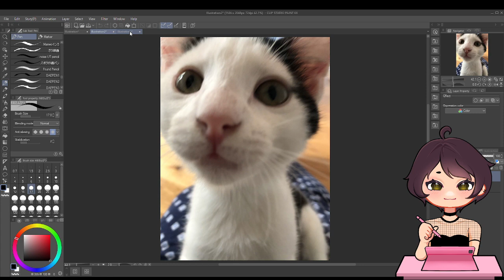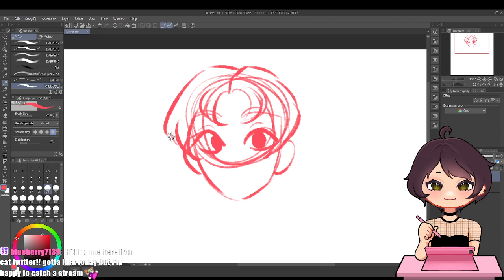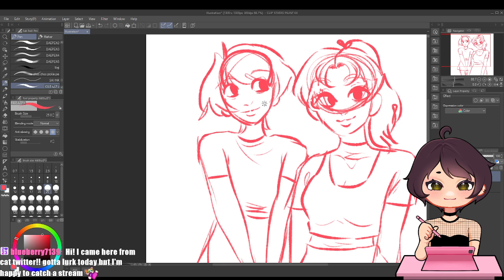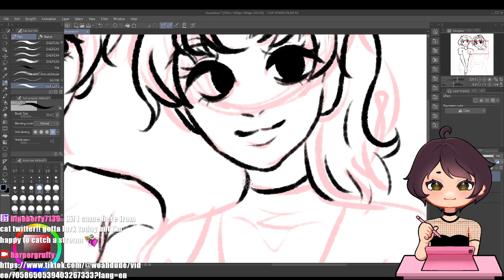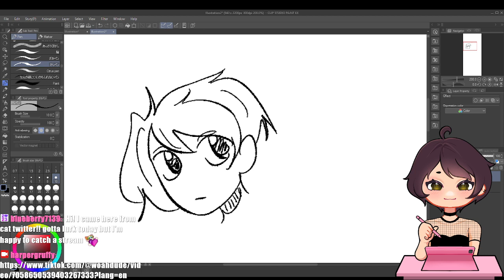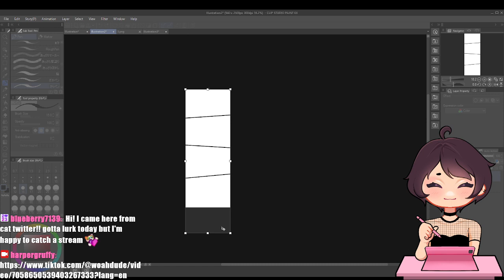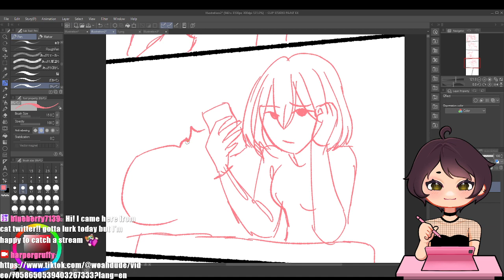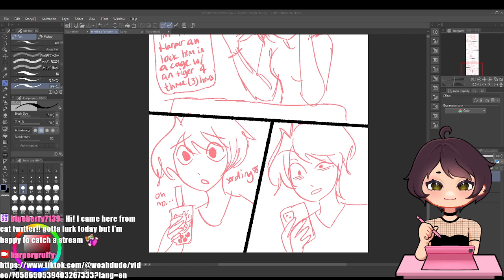PNGTubing for the first time (Twitch Stream)